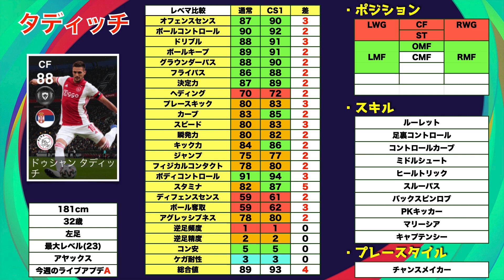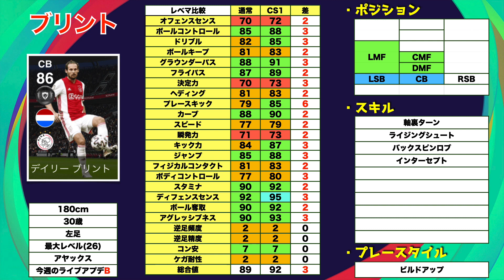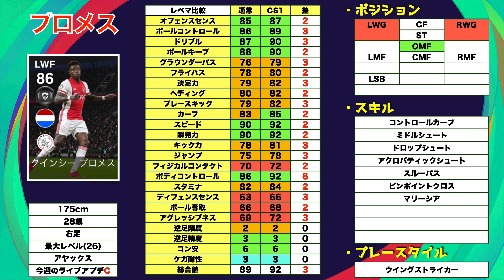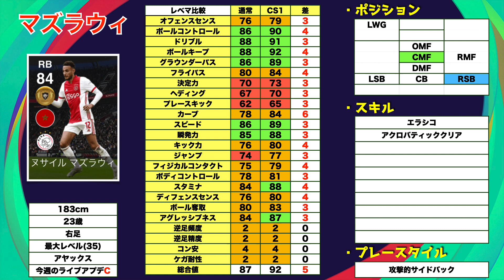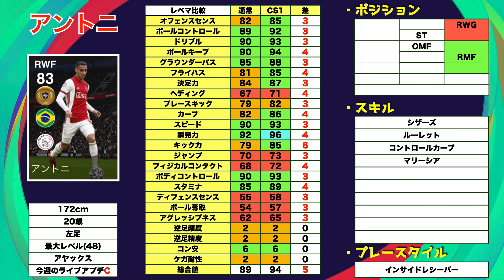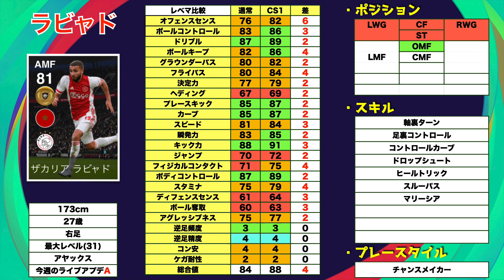【激アツ】11/30登場アヤックスCSレベマ紹介！昨年は未登場だったアヤックスからクラブセレクション登場！！！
はい,ど〜も〜